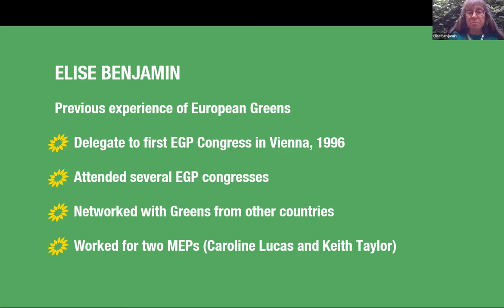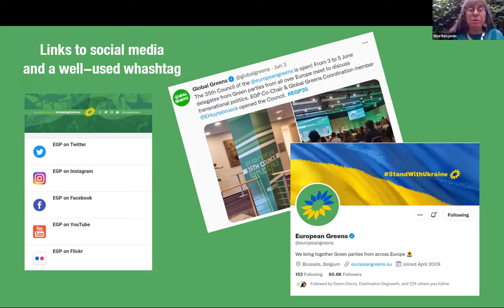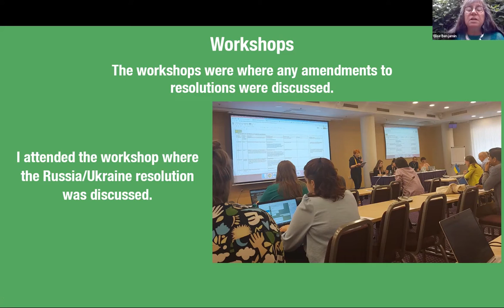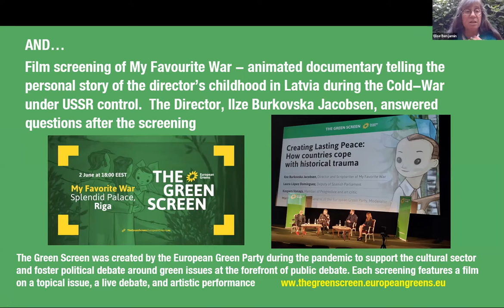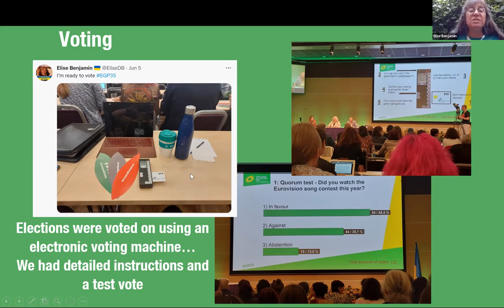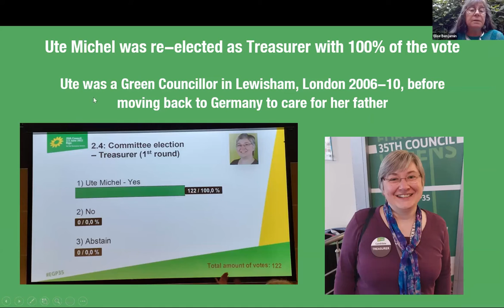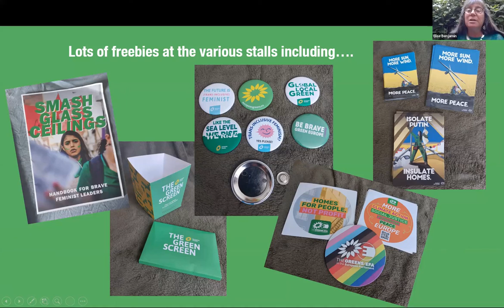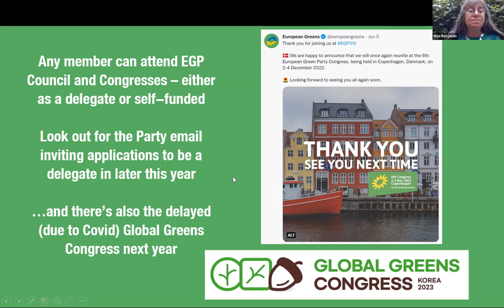Elise Benjamin on the EGP Congress In Riga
Elise Benjamin went to Riga as one of the England and Wales Green Party representatives to the European Green Party congress in June 2022. Here she tells Greens in Oxfordshire what it was like.